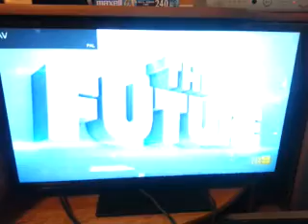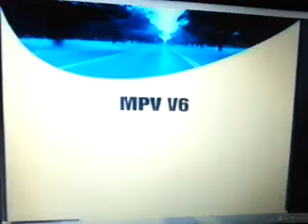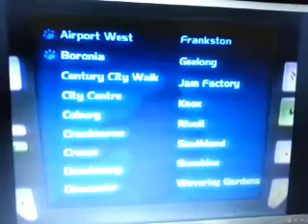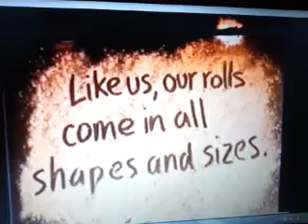Channel Nine 267